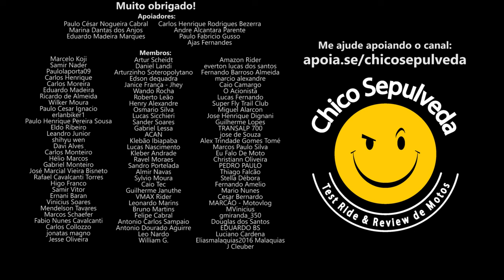Inviável comprar uma Bajaj Dominar 400 sem concessionária próxima